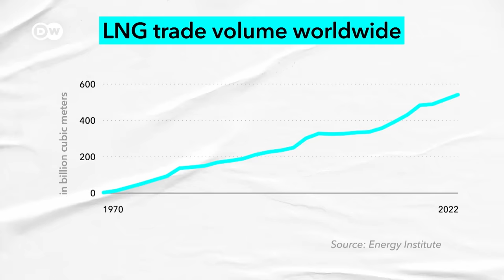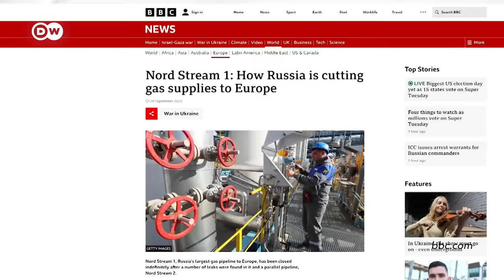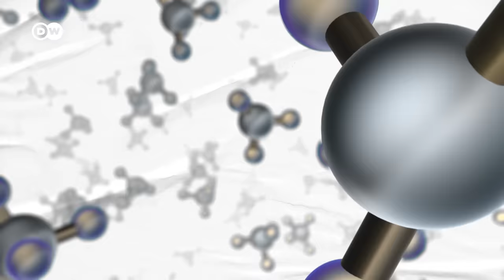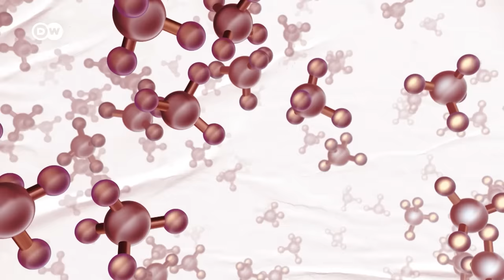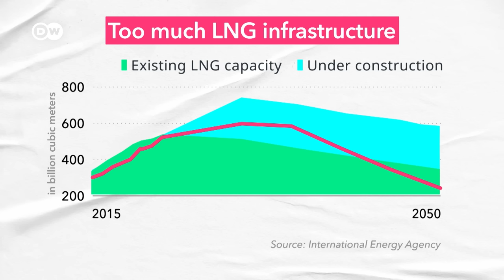The truth about LNG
More and more gigantic tankers carrying LNG, liquefied natural gas, are crisscrossing the oceans – and we're building infrastructure to trade ever larger amounts. But shouldn't we be moving AWAY from fossil fuels?

Credits:
Reporter: Malte Rohwer-Kahlmann
Video Editor: Neven Hillebrands
Supervising Editor: Joanna Gottschalk
Factcheck: Jeannette Cwienk
Thumbnail: Em Chabridon

Chapters:
00:00 Intro
00:41 What is LNG?
01:29 LNG boom
03:47 LNG's climate impact
08:05 Stranded assets?
10:28 Conclusion